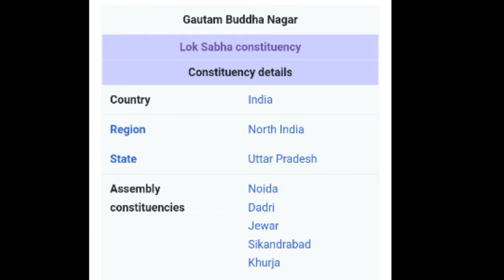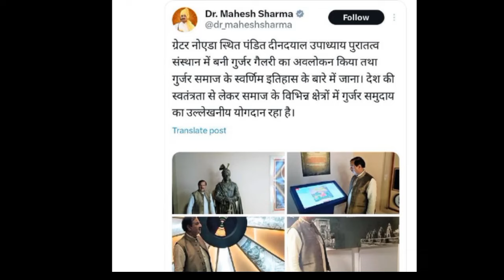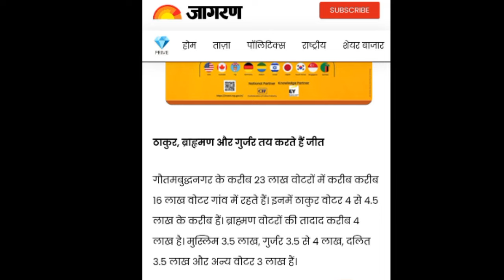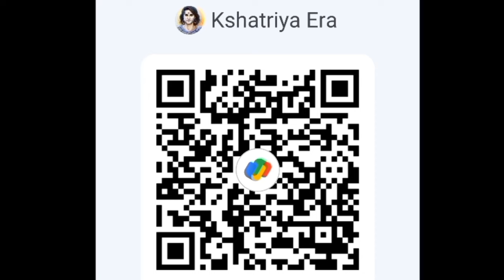5 लाख Kshatriya वोट वाले GautamBuddha Nagar से BSP देगी Thakur Rajendra Singh Solanki को MP टिकट